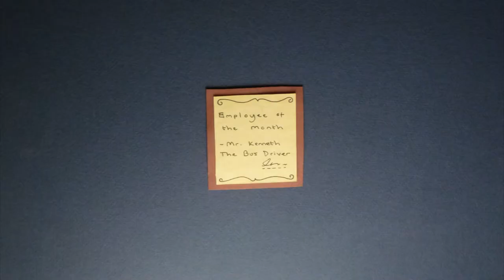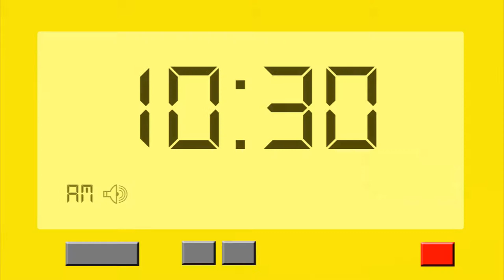249 - New College Pontefract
A story of two very different characters Miles and Chomperz who, although living different lives with different routines, meet at the bus stop where both identities are brought together. Part of my 'Word, Image, Sequence" project on art foundation at New College Pontefract